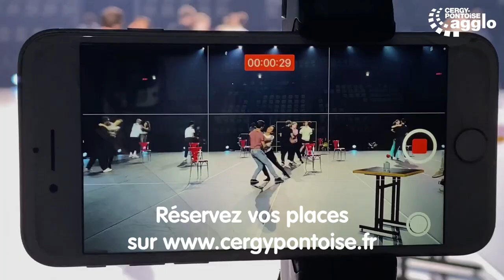Carmen Street : Premières répétitions à l'Aren'Ice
Derniers ajustements pour les plus d 300 artistes de la comédie musicale Carmen Street. À dix jours de la première représentation, comédiens, danseurs, musiciens et chanteurs répètent sur la scène de l’Aren’Ice.